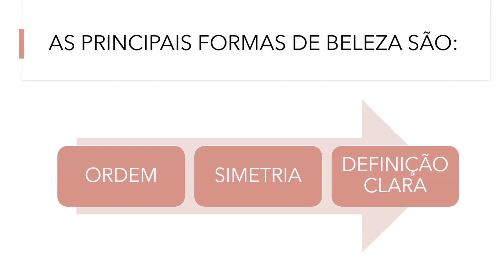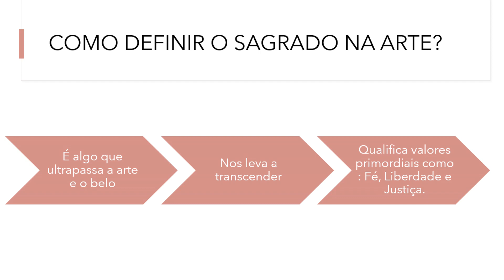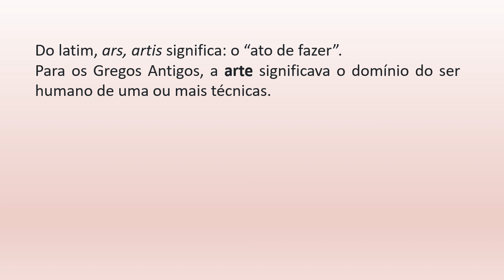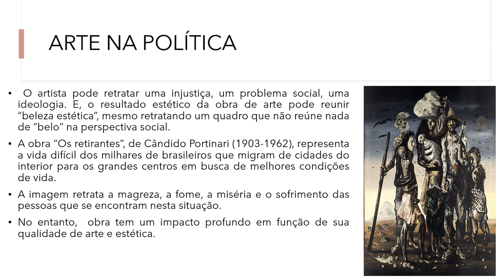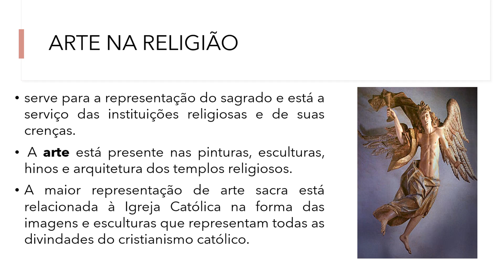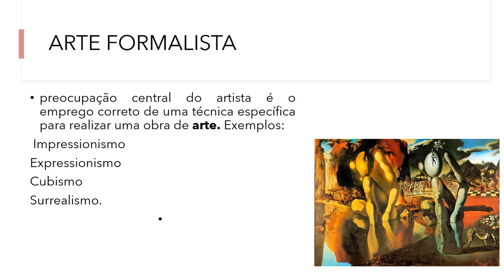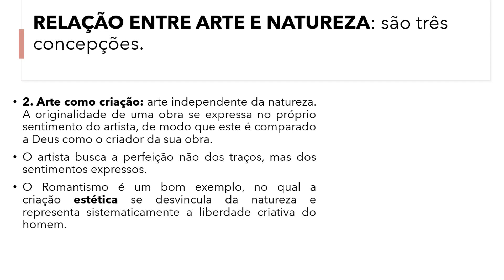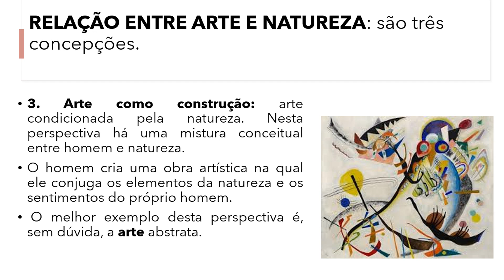Arte 3ª série - A arte ,o belo e o sagrado